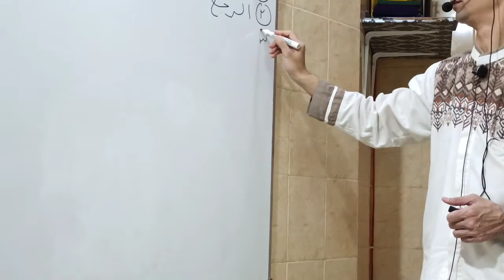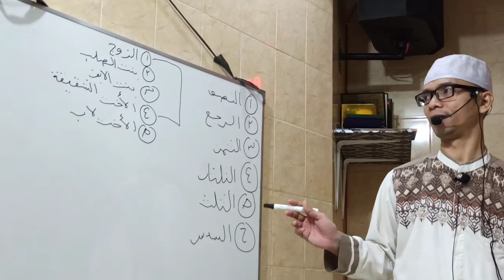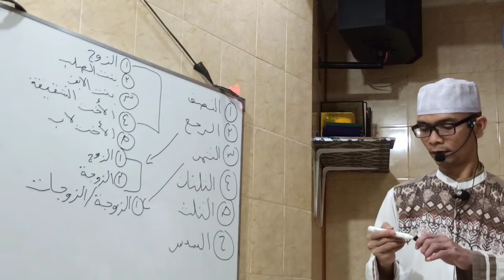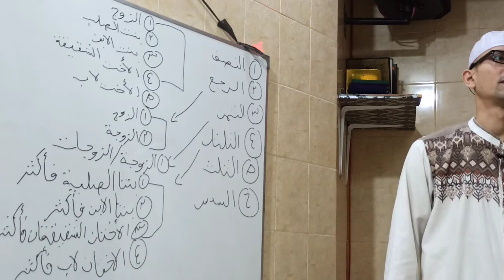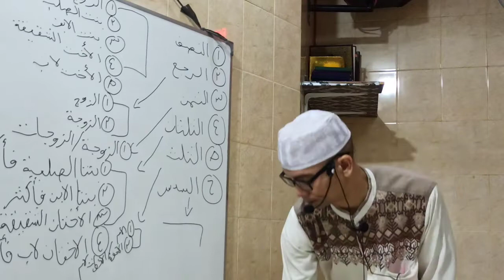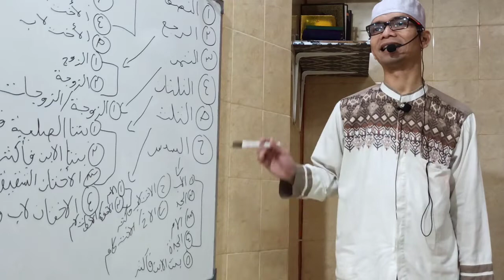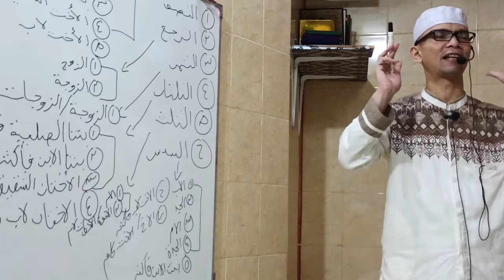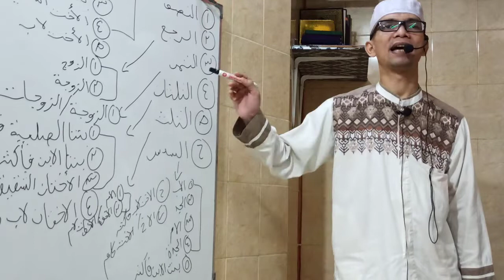Pengajar ; Al Ustadz AHMAD Al BADHOWI, Taqrirotus Sadidah Mengulang 1/2, 1/4, 1/8, 2/3,.16 Jan 2022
Taqrirotus Sadidah : Mengulang Kembali Pada Masalah Yg Mendapat Kan Bagian  :  1/2, 1/4, 1/8, 2/3, 1/3, 1/6. Dan Syarat Syarat Nya. Wallohu 'Alamu Bishowab. 16 Januari 2022 M / 13 Jumadil Akhiroh 1443 H